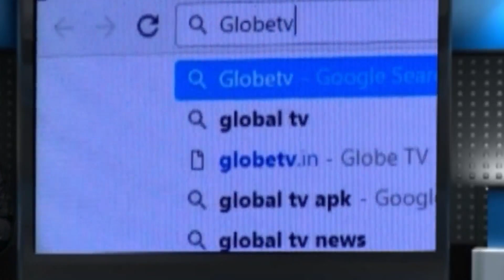হুগলীর সিঙ্গুরে সিপিএমের মে দিবস পালন